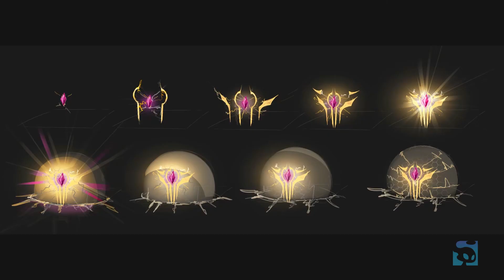Breaking into the Game VFX Industry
Jasmin Wodarczyk scoured YouTube for video game FX tutorials and breakdowns. After discovering VFX Apprentice and diving into all of the courses, she not only learned the FX foundations she was looking for, she learned how to create her own unique FX alongside the training and with the student community.

Since recording this episode, Jasmin has paved here way through the industry, now working as a VFX Artist at Beyond-FX where she works on games like Legends of Runeterra.